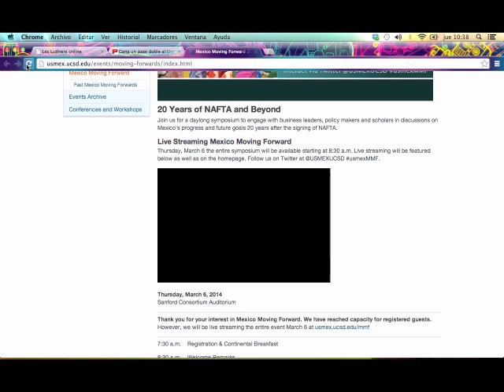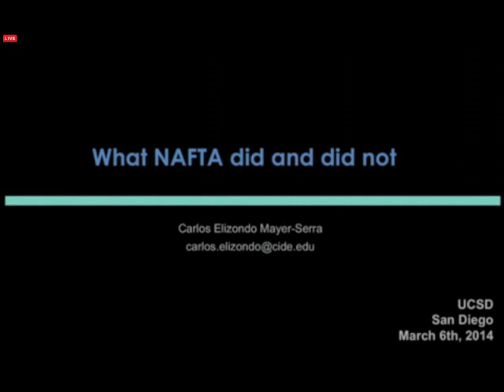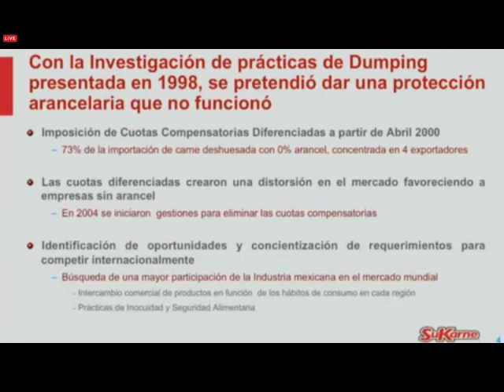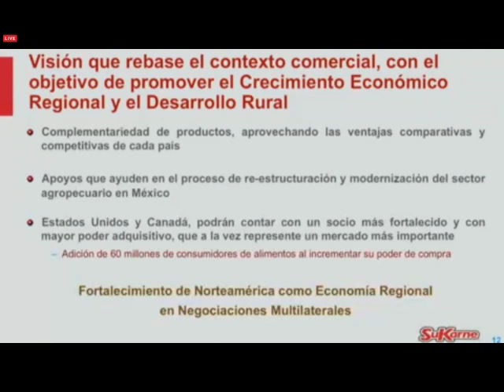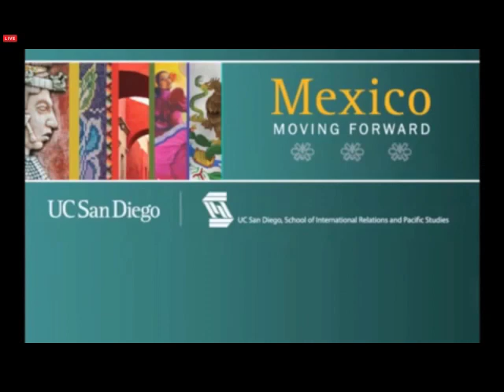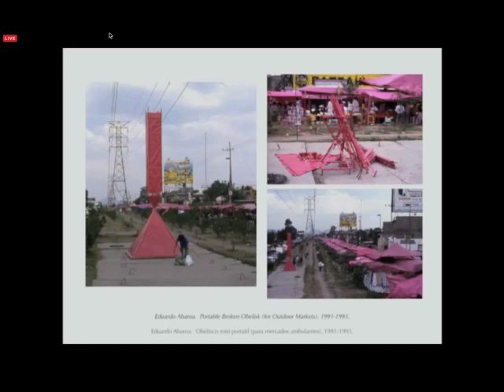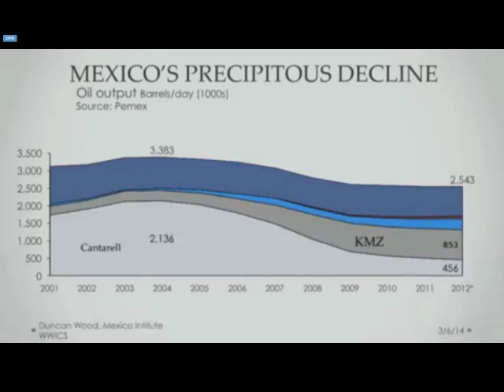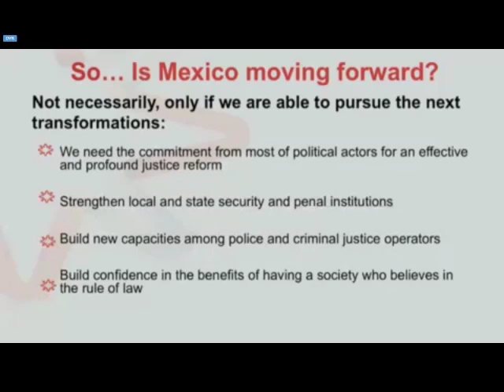Mexico Moving Forward: 20 Years of NAFTA & Beyond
El Simposio de este día reunió líderes empresariales, políticos y académicos en discusiones sobre el progreso y metas para el futuro de México 20 años después de la firma del NAFTA.

Participantes y temas del evento:

• Peter Cowhey, Dean, IR/PS
• Pradeep Khosla, UC San Diego Chancellor
• Janet Napolitano, University of California President

 Session I -- Mexico Looking Back: NAFTA at 20
• Peter Smith (moderator), Professor, UC San Diego
• Carlos Elizondo, Professor, Centro de Investigación y Docencia Económicas (CIDE)
• Luis Ernesto Derbez, Rector, Universidad de Las Américas
• Juan Gallardo, Chairman, Grupo Embotelladoras Unidas
• Jesus Vizcarra, President, SuKarne

 Session II -- Faces of Mexico: Arts and Culture
• Exequiel Ezcurra (moderator), Director, UC MEXUS
• Ignacio Duran, Cinematographer
• Demian Flores, Artist
• Monica Lavin, Writer

 Session III -- Mexico on the Move: Reforms for the 21st Century
• David Shirk (moderator), Professor, University of California
• Duncan Wood, Director, Mexico Institute, Wilson Center
• Edna Jaime, Director, Mexico Evalúa
• Juan Pardinas, CEO, Instituto Mexicano para la Competitividad (IMCO)
• Clare Seelke, Specialist in Latin American Affairs, Congressional Research Service

  Session IV -- Mexico Looking Forward: Pacific Partnerships
• Gordon Hanson (moderator), Professor, UC San Diego
• Arturo Sarukhan, Chair, Global Solutions
• Luis Tellez, CEO, Mexican Stock Exchange
• Susan Shirk, Professor, UC San Diego

• Deborah Riner, Chief Economist, American Chamber of Commerce of Mexico